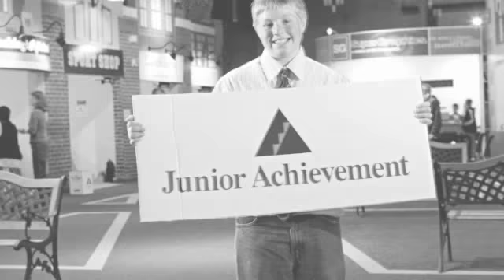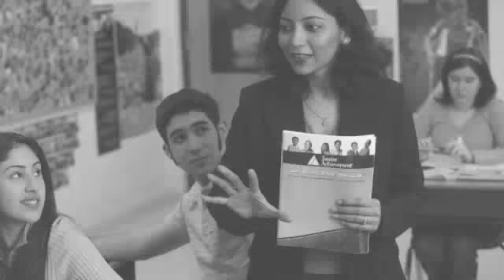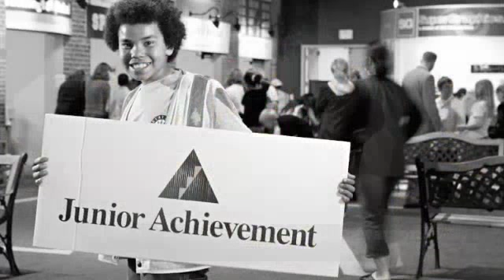Junior Achievement of Middle Tennessee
JA awareness video